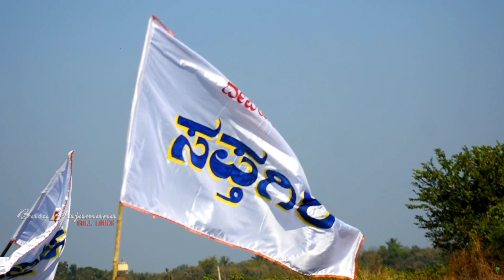ದೇವಿಹೊಸೂರ ಸಪ್ತಗಿರಿ 😍 ಹೋರಿ ಡೇಕೊರೇಶನ್ 🚩prodused by Barjari Dore "Basu" Yajamana 😎